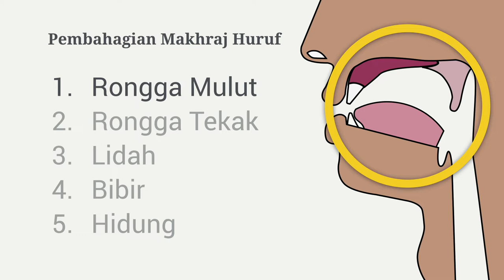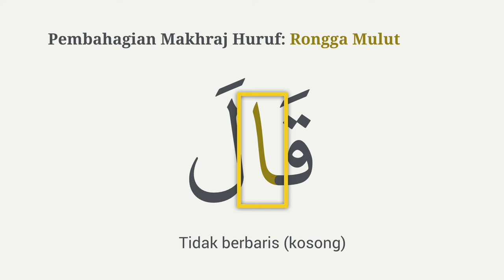Huruf-huruf yang keluar dari bahagian mulut Al-Jauf الجوف iaitu ا و ي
Video 02: Makhraj Huruf. Ustaz Hidayat (Singapore) Kongsi Pengenalan Makhraj Huruf untuk dewasa secara percuma.

00:00 – Pecahan rongga dan bunyi
00:37 – Huruf-huruf rongga mulut ا و ي
01:13 – Contoh penggunaan ا و ي dalam ayat